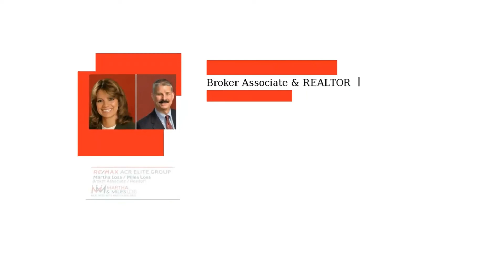Did working from home spike Greater Tampa Area Home Values?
RE/MAX ACR Elite Group. 13907 N. Dale Mabry Hwy., Ste.